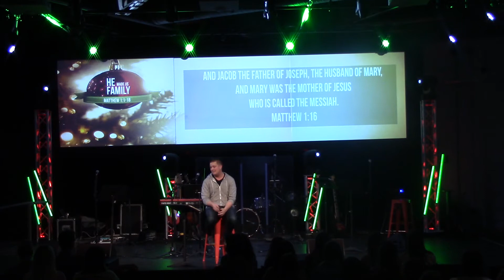He Made Us Family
December 17th sermon from high school ministry at Calvary Community Church, Westlake Village.  Pastor Brian Howard